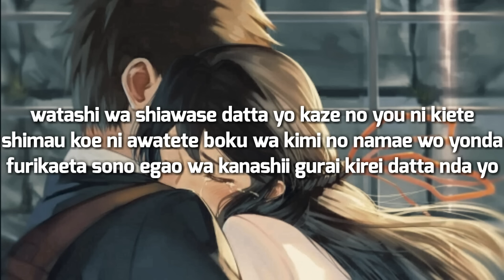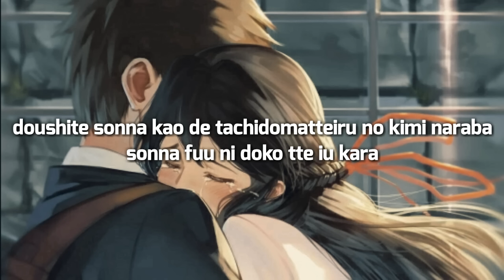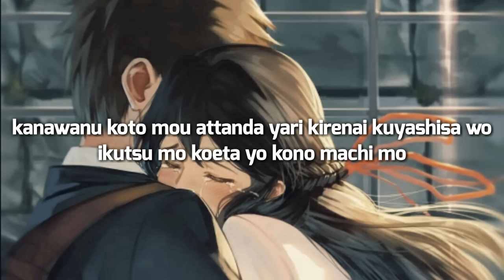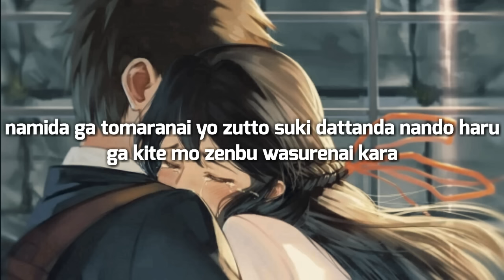Ikimono Gakari - Last Scene [With Lyrics]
Enjoy The Music Guys HeHe :D
Don't Forget Take a Nice Breath